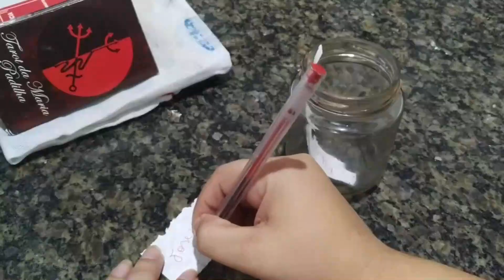SEPARAÇÃO DE CASAL MAIS FACIL DE TODAS EM 2 HRS ACABA